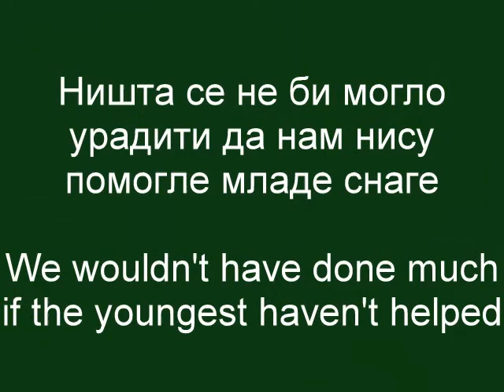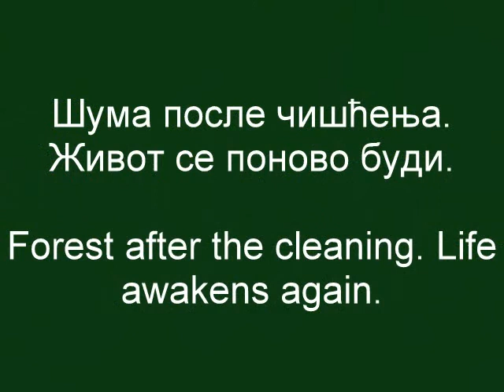Cleaning of Zvezdara Forest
Cleaning of Zvezdara forest organized by ZFPA on 24th of April, 2010.

Чишћење Звездарске шуме које је организовало удружење "Заштитимо Звездарску шуму", 24. априла, 2010. године.